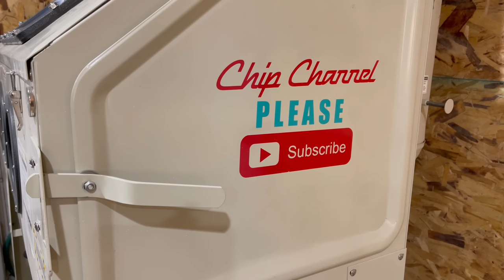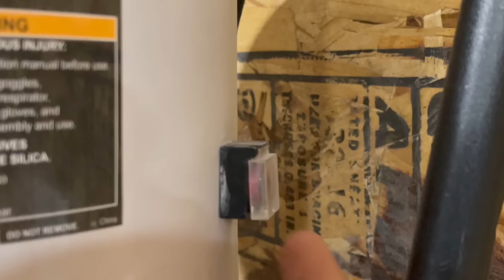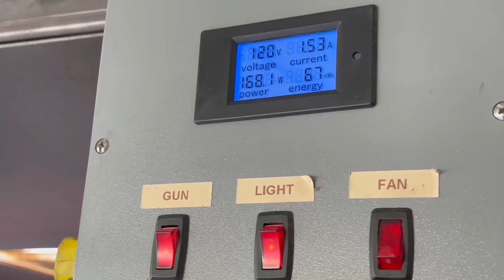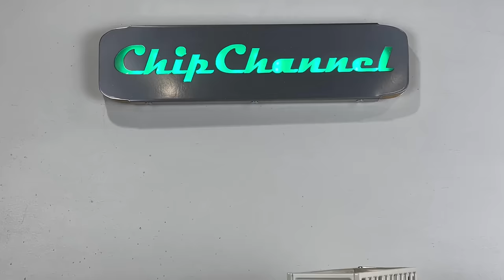1960s Nylint Safari Hunt Ford Bronco and Cage Trailer Restoration 4K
I purchased this 1960s Nylint Safari Hunt Ford Bronco and Animal Cage Trailer on eBay February of 2022 for $49.79. I've been wanting one of these simply because of the color. When I got this one It was missing the windshield, loading ramp, and back gate of the cage, Luckily I was able to find used replacements that I added to this truck. I also purchased a new winch chain and Bronco roof top. Overall this truck was in pretty rusty shape but the plastic and chrome parts were not in horrible shape. I did end up swapping out the cage for a different one, while researching the truck I found they made two cages, one that has "Safari Hunt" stamped into the front and one that is smooth. I really wanted my truck to have the Safari Hunt stamp so I purchased and refinished a second cage for this one. The front grille and bumper had a little bend in the drivers side I was unable to get out, however I'm still extremely happy with the way this one turned out. I spent a ton of time on body work and filling pits, I ended up having three coats of filler primer before everything was done. I would like to find the animals that go with this set and will likely add them at a later date, as well as create a stamp to re stamp the Bronco logo in black over the embossed logo on the fenders.

Toy Decals eBay shop
Decals, parts, toys, vintage items